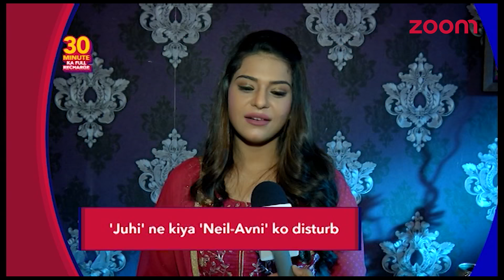Neil & Avni’s Ishq Wala Love Scene, Juhi Gets Jealous By Their Closeness | Naamkarann